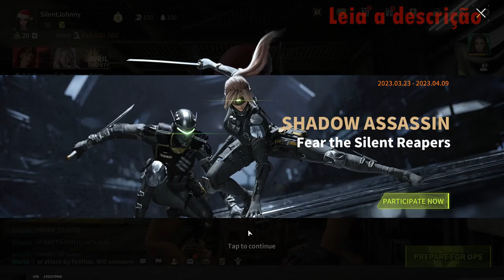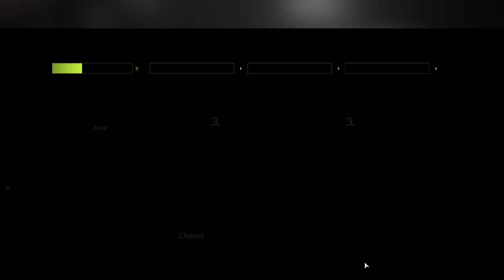I Open Closed Rooms - Where Is All The Loot? - Lost Light